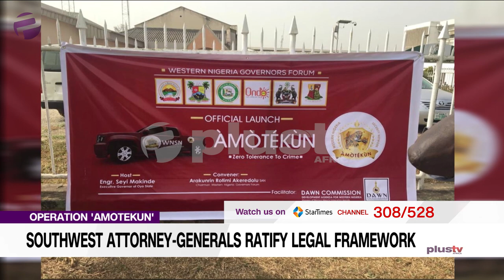Amotekun: Southwest Attorney-Generals Ratify Legal Framework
Attorneys-Generals of the six Southwest states on Friday night put finishing touches to the required legal framework for the operation of Operation Amotekun aimed at combating crimes in the region.